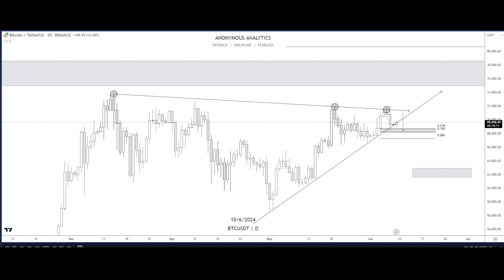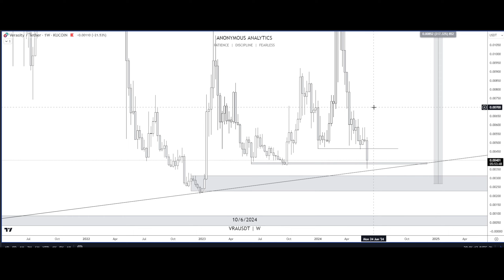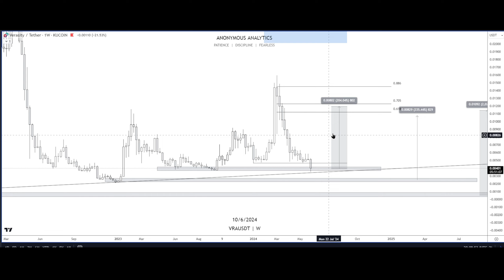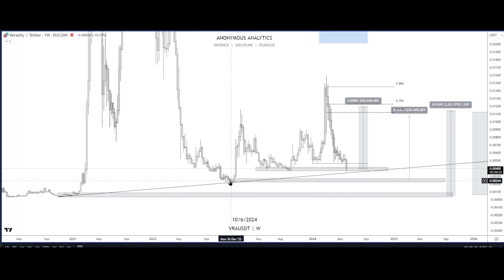20x❓ 50x❓100x❓Verasity & Bittensor TAO Preisprognose für 2024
✅ TAPBIT - Hier traden wir unsere Kryptos!
(Kein KYC & über 500 Coins)